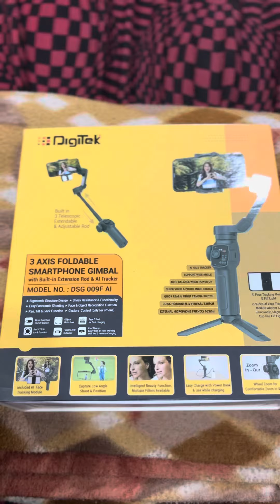Un boxing video of Digitek 3 Axis Foldable Smartphone Gimbal with AI Tracker